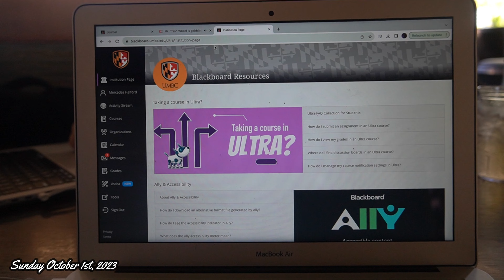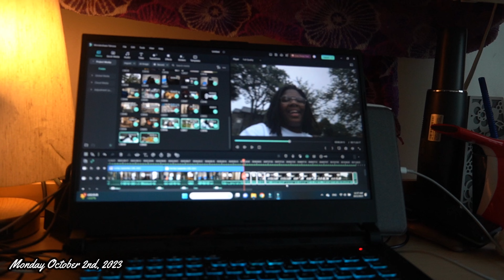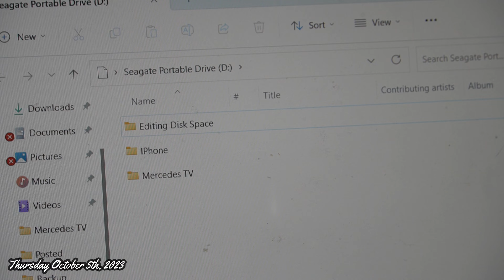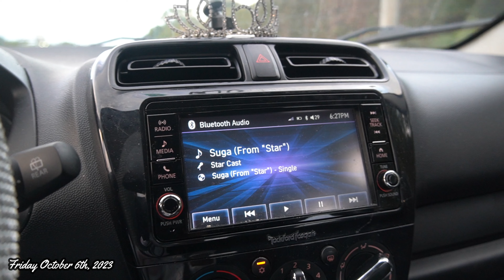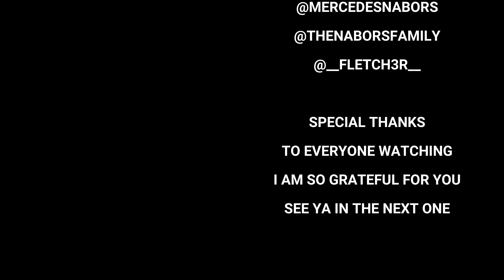Season Two | Video Diary 020 | Growing my channel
OPEN ME!!!
Welcome to this week's vlog! Come along with me throughout my  most Chaotic video! We hope you enjoy the video and we will see you next Sunday!!

I wanted to let you all know that I appreciate you for watching my videos. I work very hard on them. It has been a dream of mine to be a youtuber and now I am doing it. I am excited to bring you all with me on this journey. Thank you so so so much for all your support and I hope to chat more with each and everyone one of you in the comments!

 Love, The Nabors Family

FAQ
camera equipment: Sony alpha a6400 mirrorless camera
video editor: wondershare filmora